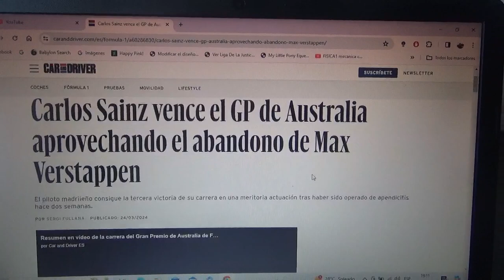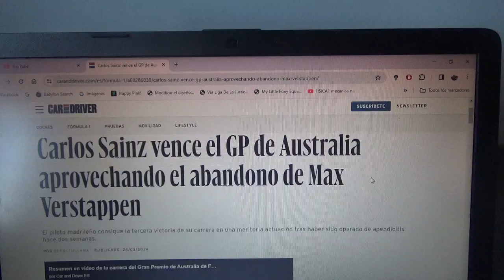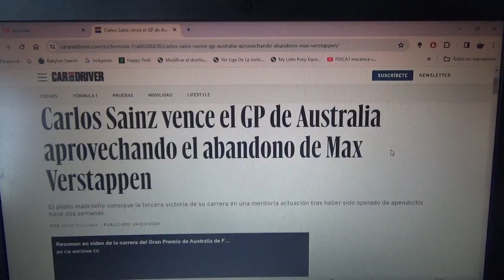Resumen GP de Australia 2024 de F1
Una breve resumen de lo que fue la competencia del Gran Premio de Australia de la Temporada 2024 de la Fórmula 1 en el que el ganador fue el español oriundo de Madrid Carlos Sainz Jr.(que no ganaba desde Singapur 2023) seguido del monegasco Charles Leclerc 2do(siendo así el 1er doblete de Scuderia Ferrari desde Bahréin 2022) y el 3er lugar fue para el Mclaren del británico Lando Norris mientras que el actual tricampeón mundial neerlandés Max Verstappen tuvo un abandono a causa de un freno quemado siendo así su 1er abandono desde la Temporada 2022 curiosamente también en Melbourne Albert Park